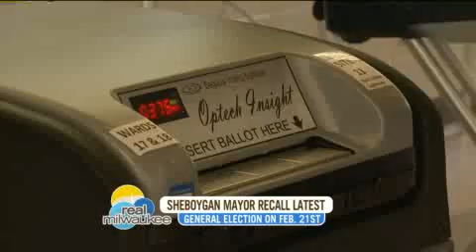bubbler.mp4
No description.